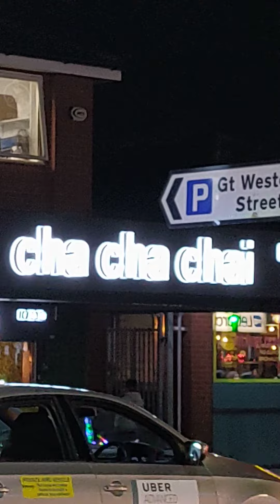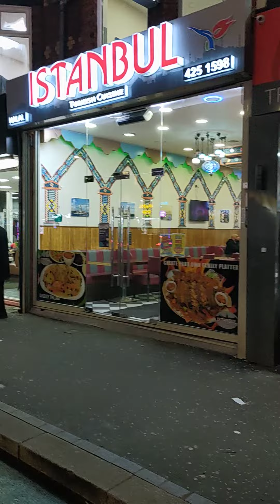Wilmslow road Manchester UK